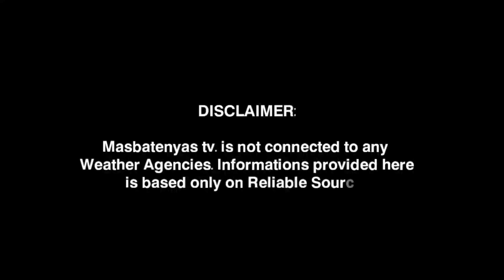BAGYONG LAN, LUMAKAS PA!NEW CLOUD CLUSTER NAMATAAN! AUGUST 9,2023 WEATHER UPDATE TODAY|PAGASA